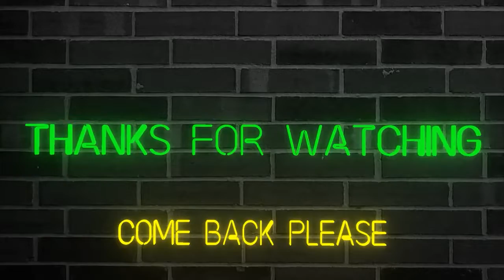They Made It Too Easy (Paladins)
Sometimes things just fall into place. I hope you enjoy the video.